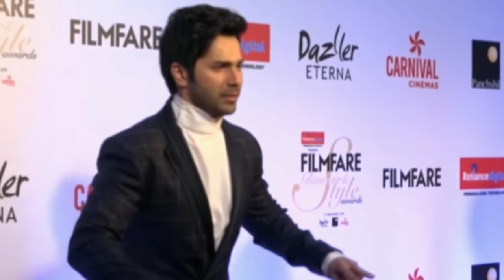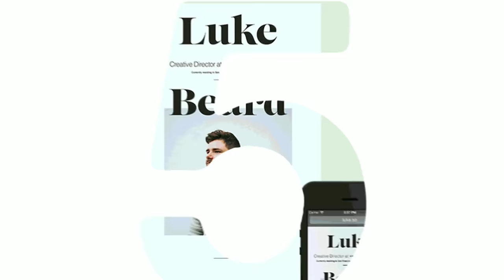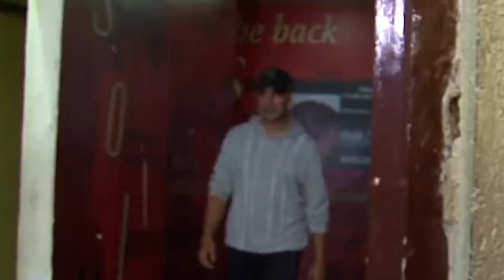मिथुन चक्रवर्ती सहित इन स्टार्स की रियल जाति जानकर हैरान रह जाओगे Top 10 bollywood star's cast !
Title - Bollywood actor Jaati Friends, Bollywood actors have such a crush on common people today that people are always excited to know their smallest things, whether it is from their profession to personal life, or all kinds of their dressing style. Fans are always excited to know things and in view of the enthusiasm of these fans, today we will get to know the real castes of selected Bollywood actors, which caste of Bollywood celebrities they belong to. If you also want to be exposed to this important information, then stay with us till the end of this video and at the same time do not forget to like our video for your strong actors. Number - 1 Varun Dhawan Actor Varun Dhawan, known for his multi-talented payment in the Bollywood industry, has made a different status in Bollywood in a very short time. But if we talk about his caste, then Varun Dhawan's caste is Khatri, who belongs to Punjab family, hence Varun Dhawan is called Punjabi Khatri. Number 2 - Rajkumar Rao Rajkummar Rao, an actor who has gained recognition in the industry in a very short time, is born in an Ahir family in Gurgaon. His real name is Rajkumar Yadav, so he is more popular but he thought it appropriate to use his mother's surname as a surname, so now it is Rajkumar Rao. Number 3 - Ranbir Singh Ranbir Singh, who played Alauddin Khilji in the Bollywood blockbuster "Padmavat", likes to live in Rajputana style, so seeing his look style, people would think that Ranbir Singh belongs to the Rajput caste but tell you that Ranbir Singh Rajput But not Sindhi, his full name is Ranveer Singh Sindhi. Number 4 - Ayushman Khurana Bollywood's talented actor Ayushman Khurana also falls in Arora Khatri. Actually, this is a branch of the Khatri Cast which is actually found more in West Punjab. However, Bollywood is full of Khatris and Ayushmann is also one of them. Number 5 - Shahid Kapoor Bollywood's chocolate boy Shahid Kapoor was born in the house of Pankaj Kapoor and Neelima Azmi. Hence Shahid Kapoor is half Brahmin and half Kshatriya and let us tell you that Kapoor is a Khatri i.e. father Brahmin and mother Kshatri. In this way, the character of both comes together in the cast of Shahid Kapoor Khatri who belongs to the Khatri family of Punjabi. Number 6 - Shahrukh Khan Actor Shahrukh Khan, who teaches the language of love in Bollywood, is not just called King of Romance, but he has proved with his acting that there is only one King of Romance in Bollywood and that is Shahrukh. If you talk about Shahrukh Khan's cast, then you must have known by his name that Shahrukh Khan is a Muslim. Number 7 - Salman Khan 52-year-old actor Salman Khan is one of the most talked about stars today. Talking about caste, Salman Khan is a Muslim who belongs to a Sunni Muslim family. Let us tell you that 2 castes are the highest among Muslims, the first Sunni and the second Siya. Well friends, whatever happens, but Salman Khan says that he is the first Hindu. Number 8 - Akshay Kumar Akshay Kumar, known for his fiery acting in Bollywood, is a well-known Bollywood actor whose real name is Rajiv Bhatia. Akshay's father Hari Om Bhatia belonged to Amritsar. Bhatia cast is found in Punjab and also in Pakistan and it is said that the Bhatis of Jaisalmer Rajasthan went to Bhatia in Punjab. According to this, Akshay Rajput means Kshatriya. Number 9 - Mithun Chakraborty Mithun Chakraborty, a famous actor in Bollywood called Disco Dancer, is a well known Bollywood actor who has achieved the title of superstar today due to his unique acting and style. But if we talk about their caste, then Mithun Chakraborty is a Brahmin who belongs to the Pandit Gharana of Bengal. Number 10 - Ajay Devgan Now in the last episode in this list, let's talk about Ajay Devgan, who people today know as Singham. But if we talk about their caste then Ajay Devgan is billed by the Brahmin caste, whose caste is Saraswat Brahmin. So friends, how did you like our video? You must tell us by commenting in the comment box, and at the same time, you should not forget to subscribe to our channel to get familiar with the similar news of Bollywood.